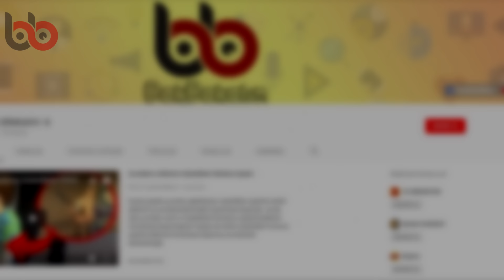Bu İnsanlar BALIKÇI Değil Sanki Bir MAKİNE (Süper Hızlı Balık İşçileri)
Bugün sizlere dünyanın en hızlı ve en yetenekli balıkçılarından bahsedeceğiz. Bir makine kadar hızlı olan bu balıkçılar sizleri de hipnoz edecek. ..